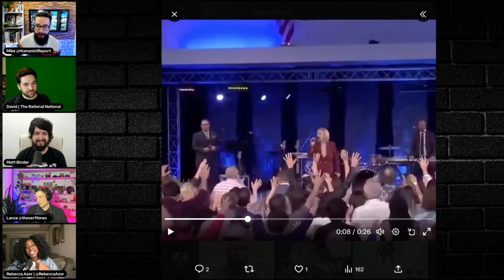Faith Healing, Tongue-Speaking Preachers are the Worst Actors Ever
The Leftist Mafia streams live every Thursday at 5:30 PM PT/8:30 PM ET. The hosts include Mike from The Humanist Report, David Doel from The Rational National, Matt Binder from Majority Report, Lance from The Serfs, and Rebecca Azor from Like It Or Not on the Benjamon Dixon Network.